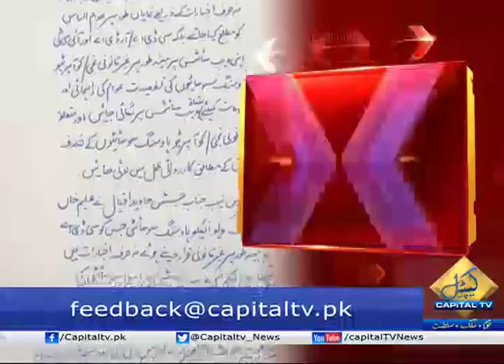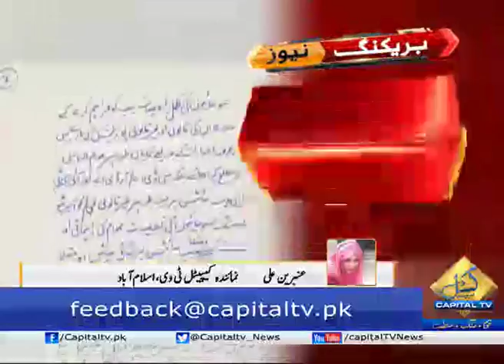CapitalTV: CDA Approves New Design of Illegal Society In Three Days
CDA Approves New Design of Illegal Society In Three Days